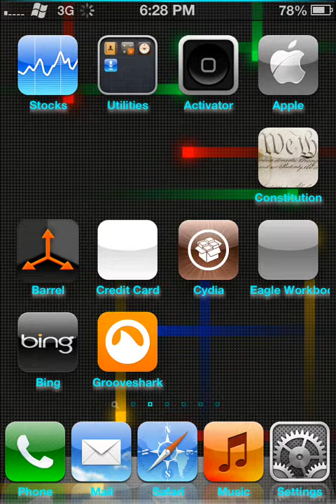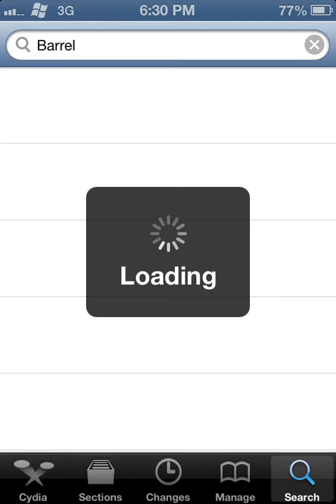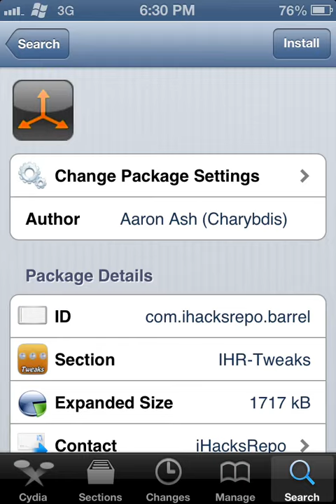How To Instal The Barrel Jailbrake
Hey I am just showing you how to install the barrel app, on the iPone. Sorry I spelled the source wrong If i am wrong please comment on it an i will change it.